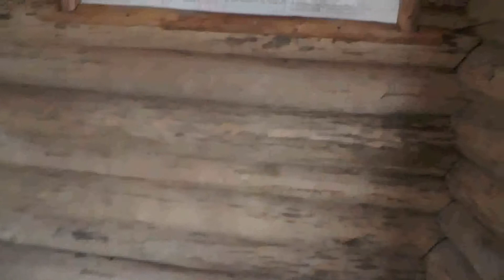Suuretüki vaatetorn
Alam-Pedja looduskaitseala
Selli - Sillaotsa matkarada
Talv 2016